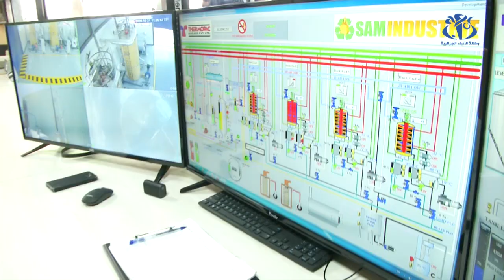الوزير الأول في زيارة عمل إلى ولاية باتنة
باتنة (وأج) - قام الوزير الأول عبد العزيز جراد بزيارة عمل وتفقد إلى ولاية باتنة، حيث وقف على الوضعية التنموية للولاية، من خلال تأكيده على إبعاد الإدارة عن المشاريع لا سيما تلك التي تهدف إلى ترقية  الصناعات التحويلية.